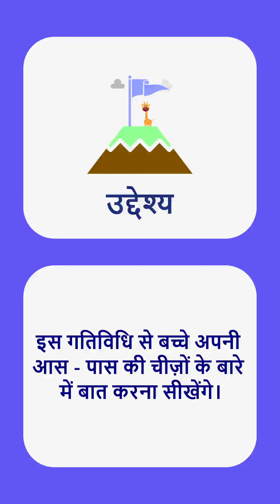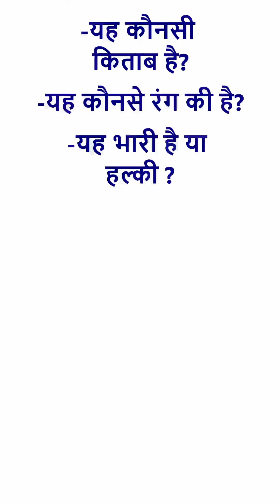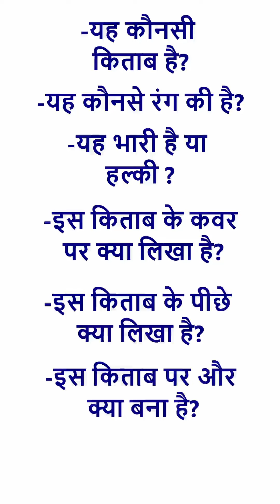April 15, 2023